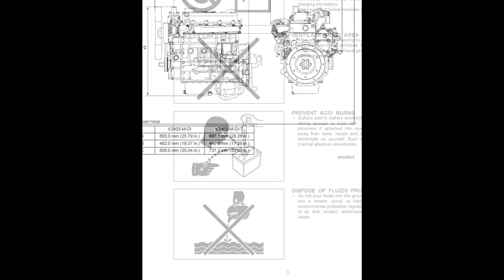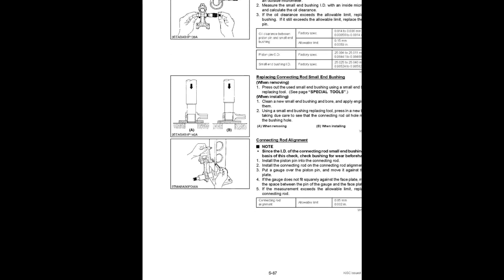Kubota V2403 M T Engine - Service Manual - Repair Manual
- English Service Manual / Repair Manual, for Kubota V2403-M-T Engine.